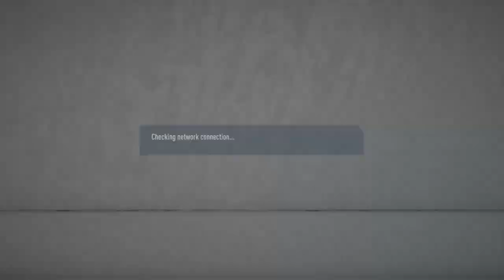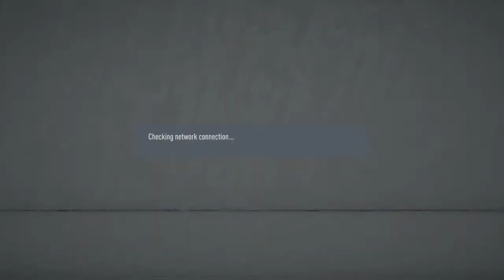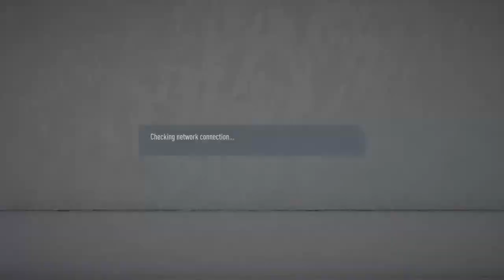Dan Murphy United - Ep.20 | FIFA 20 Pro Clubs | What about the game though? ⚽️